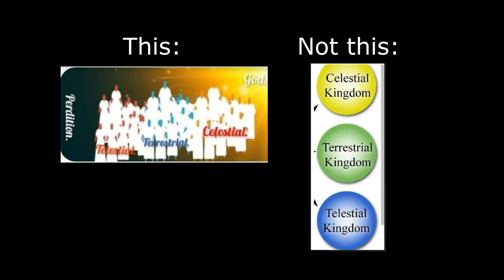Discussion with Grant (feat. Stephen Smoot)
Grant was a very cool guy. Very open minded and yet remained critical.